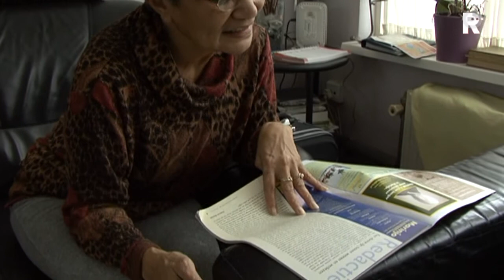Leerdamse Molukkers blij met excuses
Molukkers in Leerdam zijn positief over de excuses van burgemeester Molkenboer. In zijn Nieuwjaarstoespraak bood de burgemeester verontschuldigingen aan voor de manier waarop de Molukkers zijn behandeld nadat ze naar Nederland waren gebracht.

   Lees meer: Leerdamse Molukkers blij met excuses